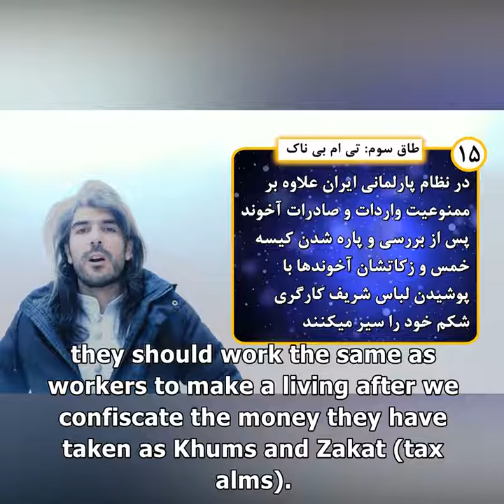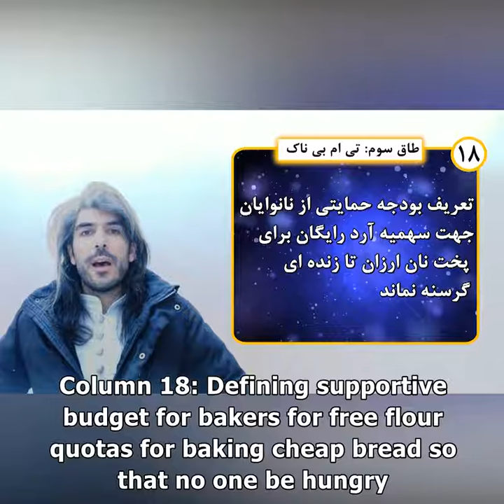تغییر کاربری حوضه ملایان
💕ببینید و بشنوید که رهبر قیام سپید چیزی جز حقیقت نمیگوید💕